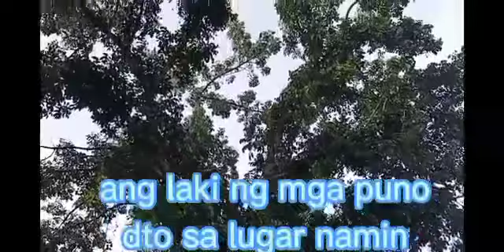Plantita c mamita,,ang gaganda ng mga futos